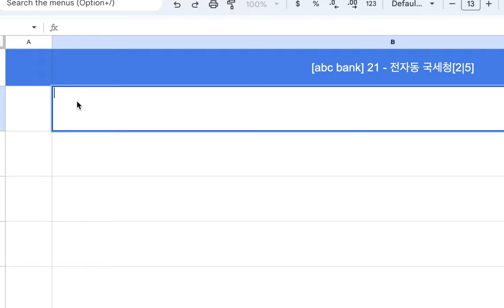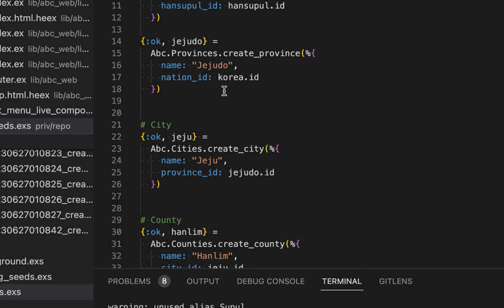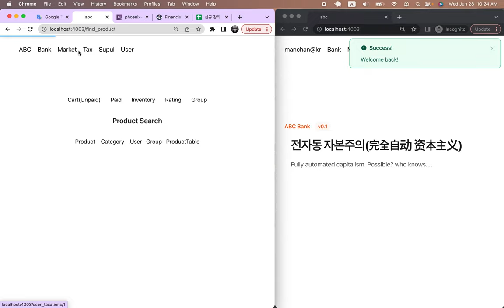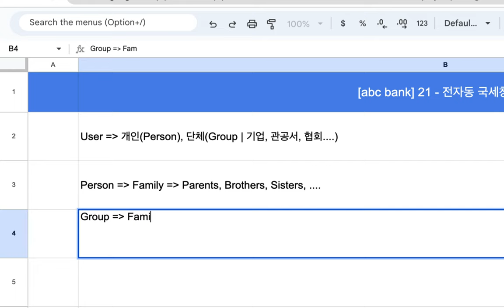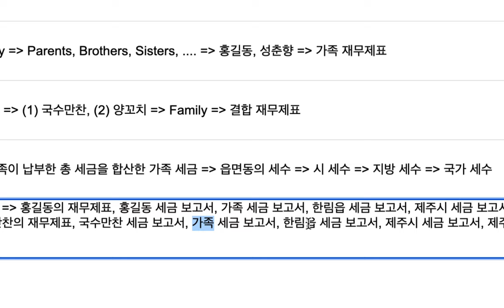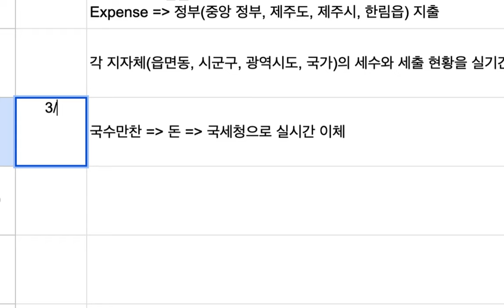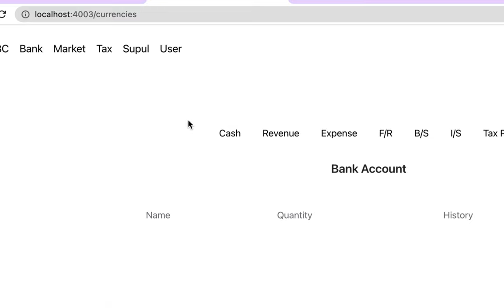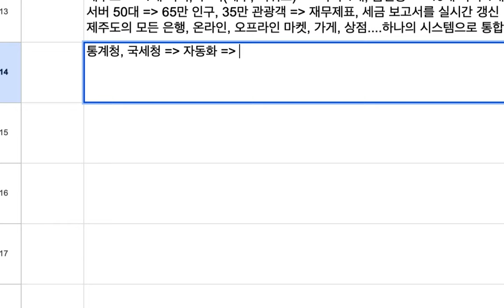[abc bank] 21 - 전자동 국세청 [2/5]